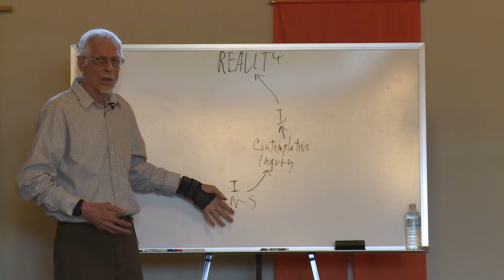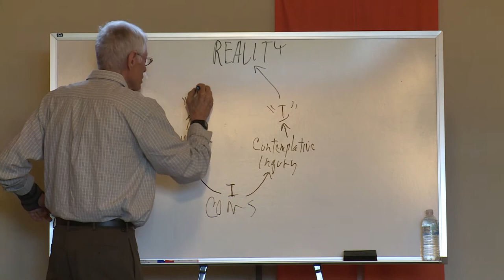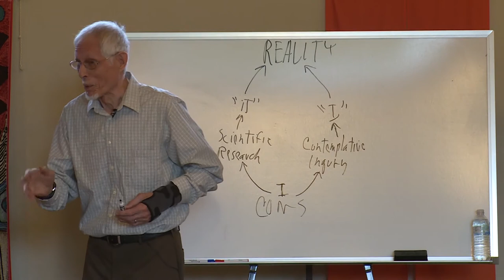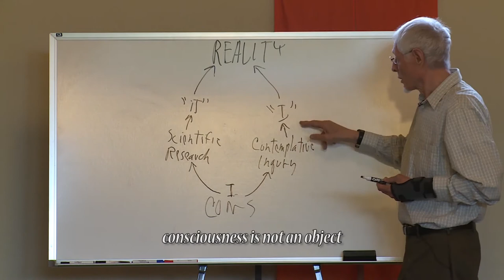A Whole New World... The Contemporary Contemplative Emerges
A Whole New World... The Contemporary Contemplative Emerges, is the 6th episode in Life Journey #5 – The Ultimate Trust, a sequential exploration of the contemporary understanding, experience, and personal practices associated with choosing the radical posture of trusting an invisible, in-finite, interior, content-less Reality as one’s most intimate companion through life.

The cinematic art forms of Interior Mythos Journeys are designed to support contemporary solitary depth inquiry and substantive group discussion using universal language and a quantum scientific worldview.